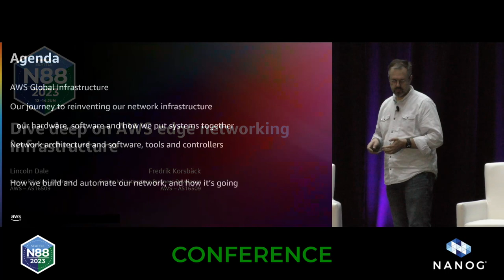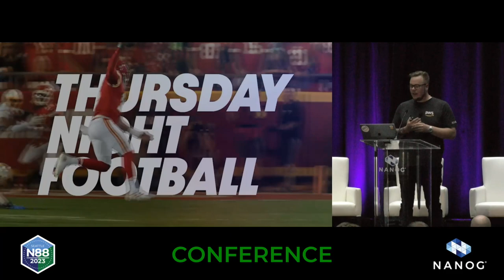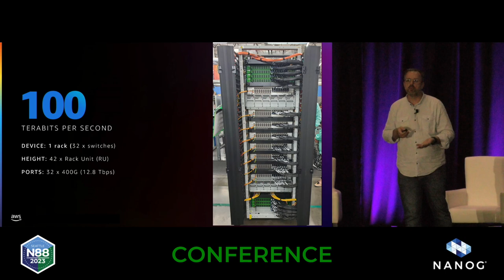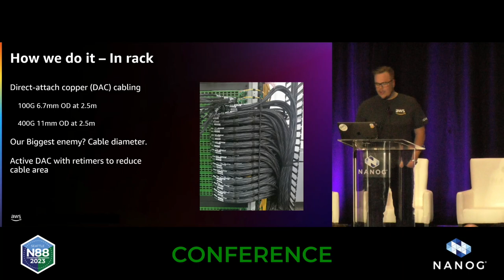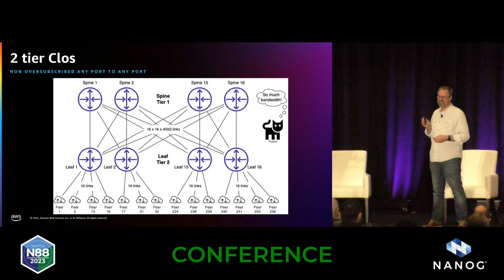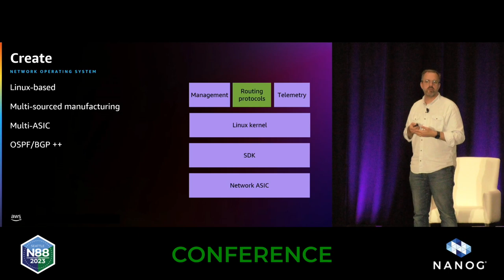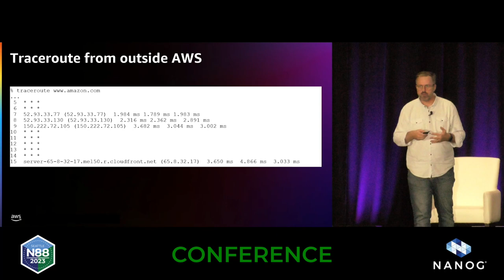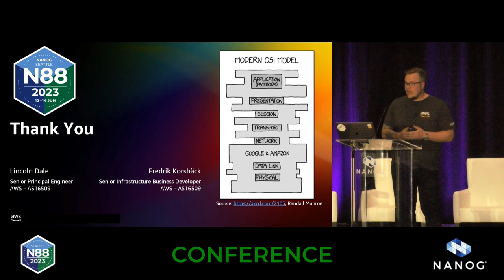4755 Dive Deep on AWS Networking Infrastructure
A 45-60min presentation on AWS Edge Networking - for the first time ever we will pop the hood on some of our own routers and switches and explain whats going on inside, and what value it brings to us and our peers.

Speakers: Lincoln Dale
Fredrik Korsbäck